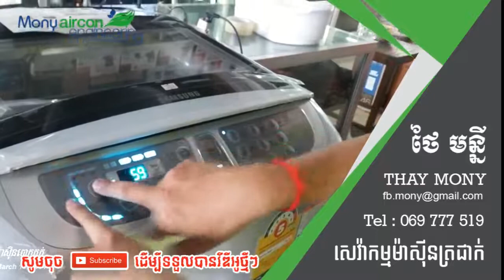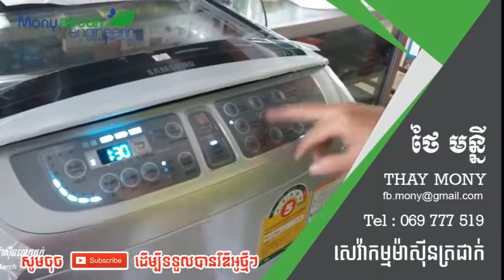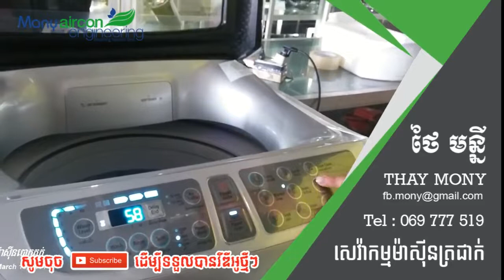របៀបប្រើប្រាស់ម៉ាសុីនបោកខោអាវ Samsung - M Share